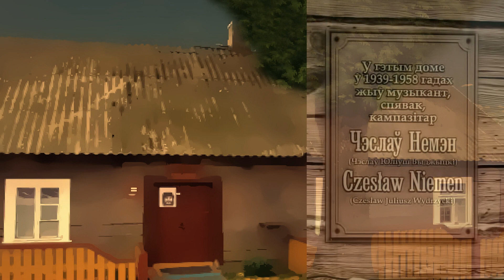Czas jak rzeka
CZAS JAK RZEKA - Czesław Niemen

Gdzie modra rzeka niesie wody swe,
tam słońca blask,ujrzałem pierwszy raz,
nad brzegiem jej spędziłem tyle chwil,
że dzis bez rzeki smutno mi,
tam każdy dzień to skarb.
dzis mój jedyny skarb.

Choć czas jak rzeka,jak rzeka płynie,
unosząc w przeszłosć tamte dni,

Do dni dzieciństwa wraca moja mysl,
w marzeniach moich żyje rzeka ta,
tak bardzo chciałbym być nad brzegiem jej,
więc niech wspomnienie dalej trwa,